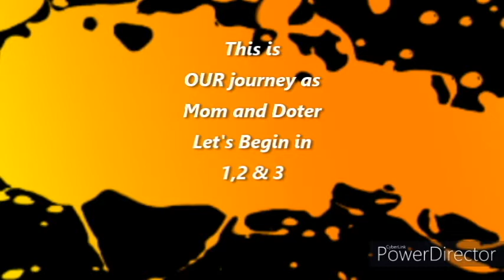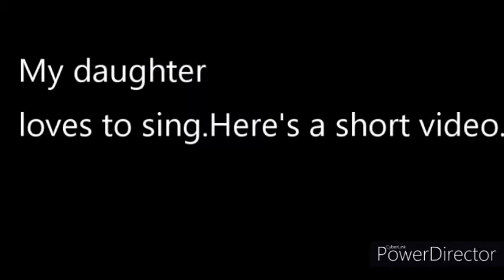Welcome Video/INTRO of Mom&Doter Vlogs.You are all Welcome to our Channel.